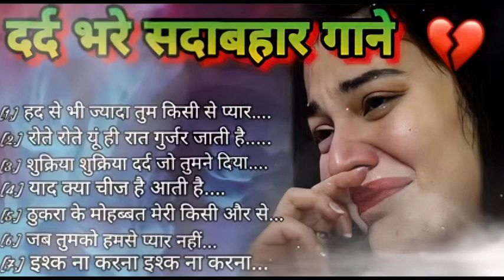Dil Full Songs | Aamir Khan, Madhuri Dixit